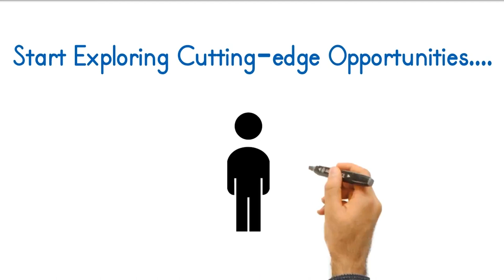Digital Marketing Training Institute | Doodle Videos | DI Video Marketing Agency.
This Video Is created by using Doodle video for Digital Infinite Digital Marketing Training Institute

Animated  Video ,
Product  Explainer Video ,
Testimonials  Video ,
Doodle Video ,
Slide Videos ,
2D / 3D Character  Videos.

Kaushal Pandey
Whatsapp me - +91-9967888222 ( only whatsapp - no calls)

3000+ Wordpress themes are available at very small amount. Get regular updates and also get access of new themes and plugins upgrades.

More Coming…..